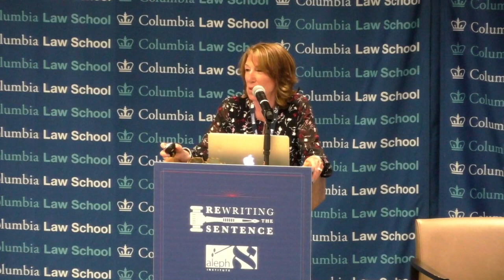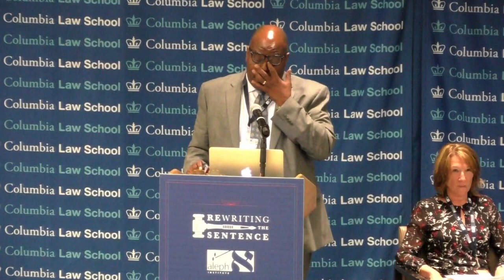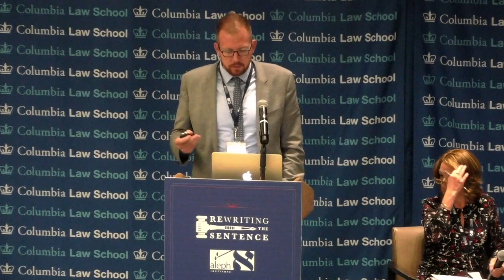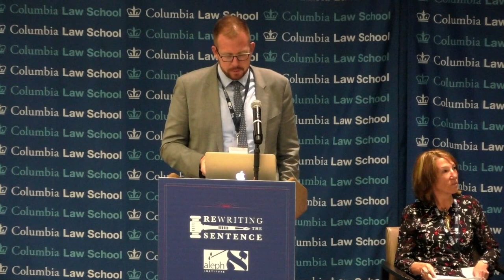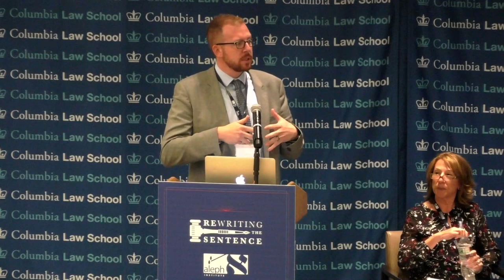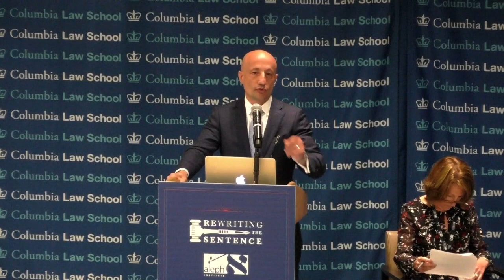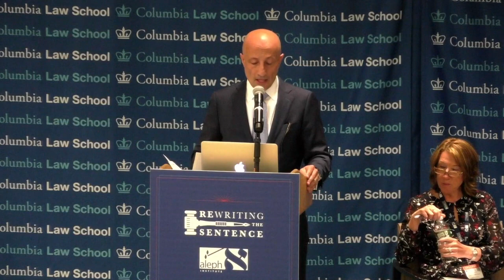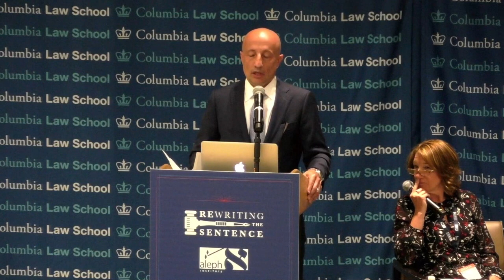Pretrial and Probation Professionals - Rewriting the Sentence 2019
Pretrial and Probation Professionals: Evidence-Based Sentencing Alternatives, panel @ Aleph Institute's Rewriting the Sentence Summit, June 18th.

Chief Christine Dozier (Moderator) - Chief U.S. Pretrial Services Officer, District of New Jersey
Mark Gjelaj - Deputy Chief U.S. Probation Officer, Eastern District of New York
Vincent Schiraldi - co-Director, Columbia University Justice Lab and Senior Research Scientist, Columbia School of Social Work
Michael Williams - Senior Manager for Adult Policy, Public Safety Performance Project, The Pew Charitable Trusts
Dr. Kevin T. Wolff - Program of Doctor Studies in Criminal Justice, John Jay College of Criminal Justice

New York, New York (June 17-18, 2019): The Aleph Institute held the Rewriting the Sentence 2019 summit at Columbia Law School, convening hundreds of judges, prosecutors, defense counsel, probation and pretrial officers, individuals directly affected by incarceration, and other key stakeholders in the criminal justice system to discuss the massive culture change taking place in the alternatives to incarceration arena. The Rewriting the Sentence summit highlighted a vast array of innovative alternative approaches to criminal justice currently isolated in pockets throughout the country.

For more information on the Rewriting The Sentence summit, check out the event Continue this critical dialogue online. Follow @AlephInstitute on Twitter and post your thoughts & comments using RewritingTheSentence.